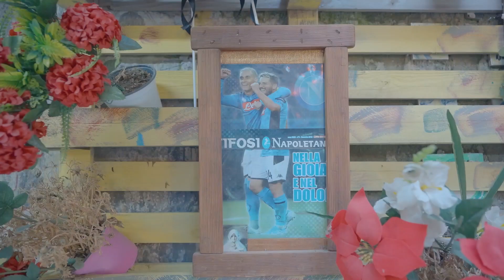Kat bekeert Italianen op het bijna heilige Maradona-plein | Katje voor de Sfeer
Bekijk de achtste aflevering van Katje voor de Sfeer waar Kat naar Napels reist om de Italianen te overtuigen om voor de Belgen te supporteren.

▶ VOLG Katje Voor De Sfeer op social media!

▶ OVER Katje Voor De Sfeer:
Kat neemt ons mee in haar beleving voor en tijdens het EK. Vanuit België, maar ook vanuit de speelsteden. En dat doet ze altijd vanop de eerste rij zodat de kijker geen enkel moment hoeft te missen van het EK.